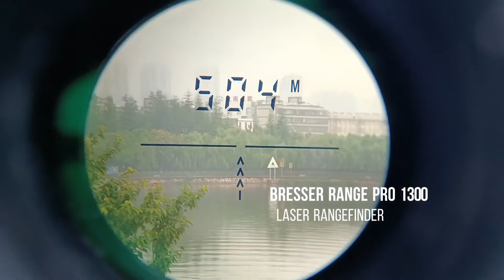Bresser Spezial Astro SF 20x80 Binoculars for Bird Watching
Bresser Spezial Astro SF Astronomy Binoculars 15x70 / 20x80

The individual eyepiece focus set you can get a sharp image for all astronomical distances,the use of a tripod is highly recommended, as hand holding at the high magnification of 15x makes it difficult to obtain a steady image.

Delivery :
Global Delivery in 15 days by China Post.
Free Delivery for order above 1000 Yuan (156 USD),otherwise cost 15USD.

How to Purchase :
2. Pay via Amazon ( The price will be 10-20% higher )

Warranty :

OTW Adventure VIP Lifetime Warranty
1. 1-Year Free Replacement and Repairment （Same Type of Binoculars）
2. Lifetime Low Cost Replacement and Repairment （Same Level or Value of Binoculars）